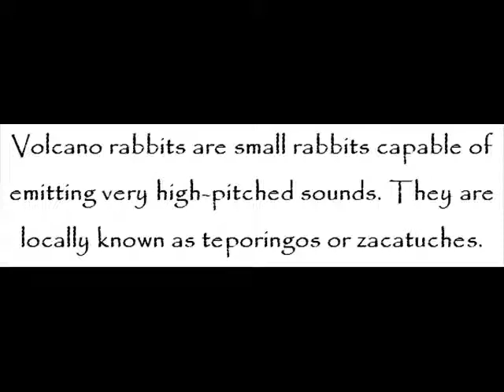Volcano Rabbits – Rabbits For Kids – Amazing Animal Books For Young Readers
Volcano rabbits are small rabbits capable of emitting very high-pitched sounds. They are locally known as teporingos or zacatuches.

Volcano rabbits have short, thick, often brown or black colored fur. They also have small rounded ears and short legs. They normally weigh between 390 and 600 grams.

Volcano rabbits are native to Mexico.  They are widely occurring in dense herbs and thick vegetation. They are as well abundant in grasslands, alder forests, and pine forests.

Volcano rabbits are sociable. In fact, they typically live in groups of between 2 and 5 rabbits in long and deep burrows.

Volcano rabbits are most active during twilight and dawn. Their diet includes eating grasses, leaves, foliage and other forms of plant life.

Volcano rabbits have a lifespan of between 7 and 9 years.

Kids can uncover more facts about volcano rabbits at Rachel Smith and John Davidson’s Rabbits for Kids – Amazing Animal Books for Young Readers kindle edition today!